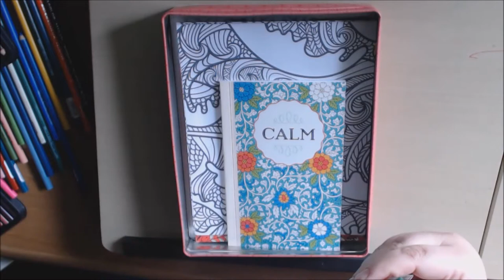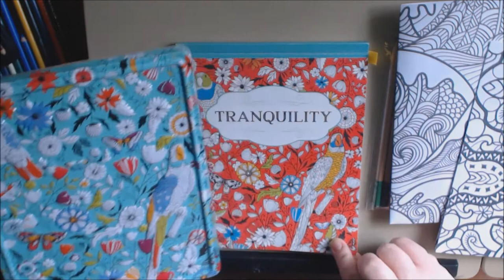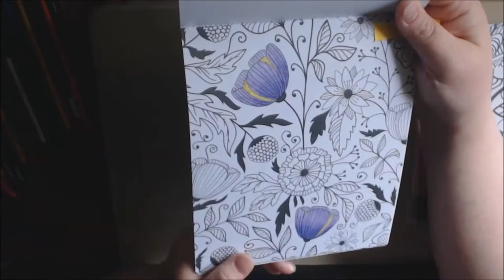Tranquility Keepsake Coloring Book Tin Review